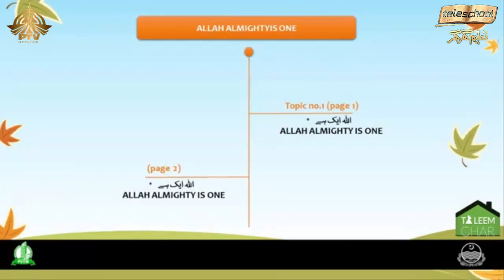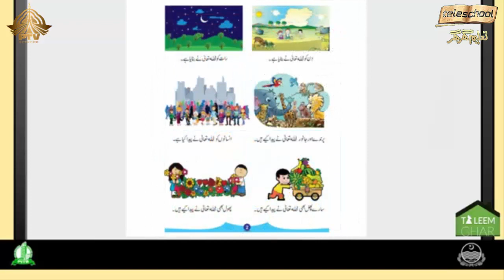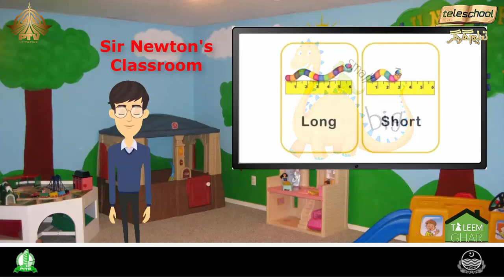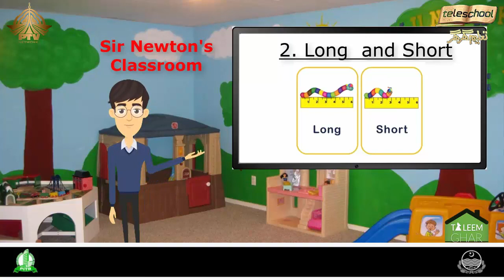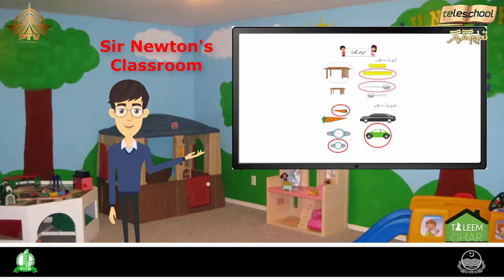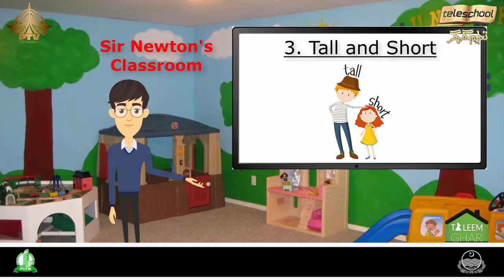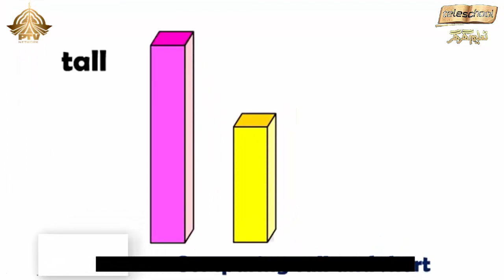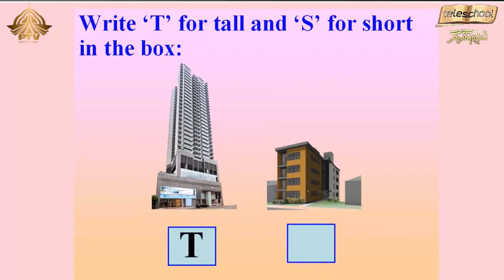Teleschool PTV Grade-I (Lecture No.1) Allah Almighty is One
Teleschool PTV started from 14th April 2020. Teleschool PTV is online learning platform of Pakistan television broadcasting channel.